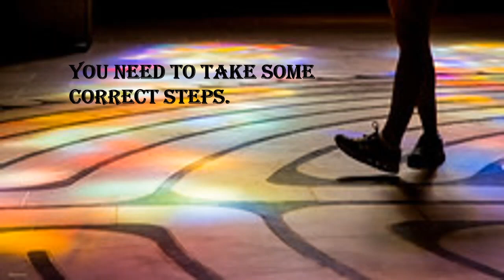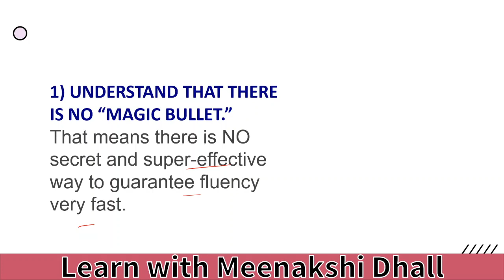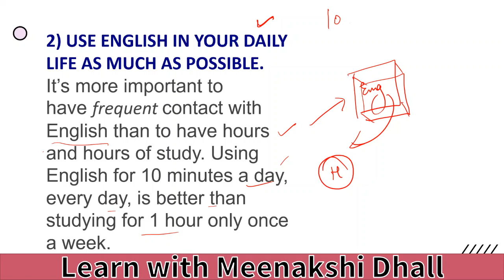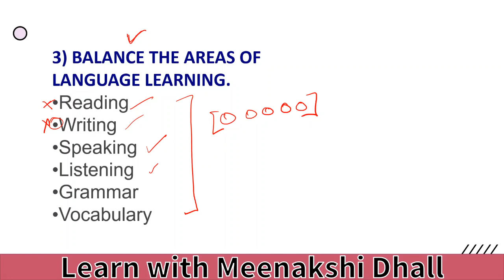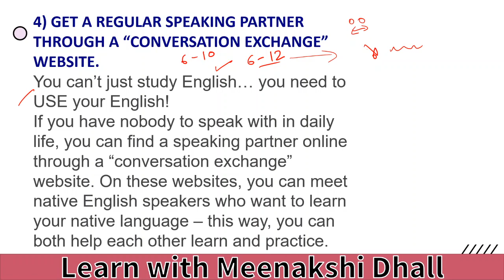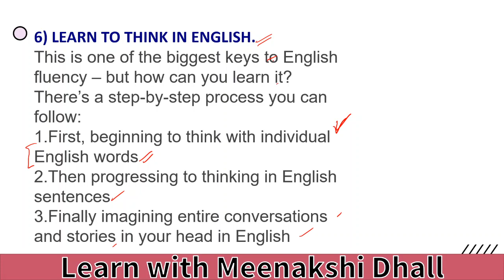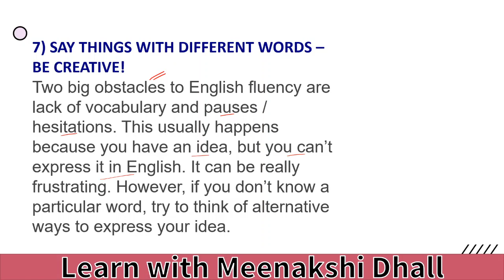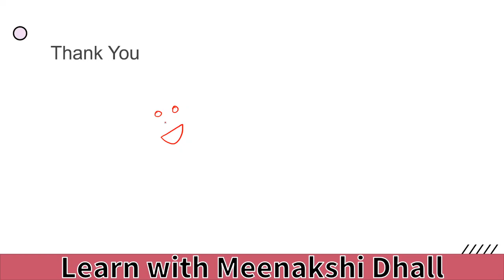How to speak fluently? |English Spoken Tips | Learn English Free | How to build spoken English skill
I also support and help learners to become fluent English speakers and develop personalities.
Join for links of upcoming YouTube live and notes.